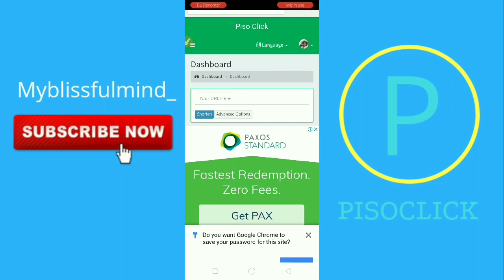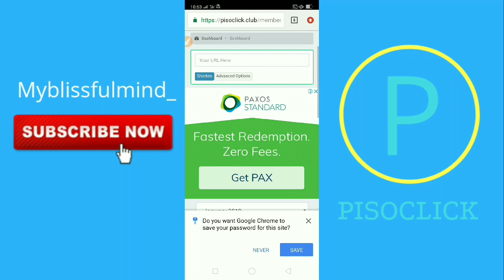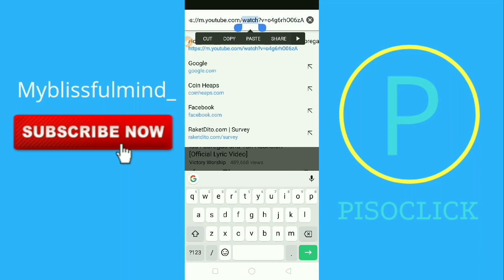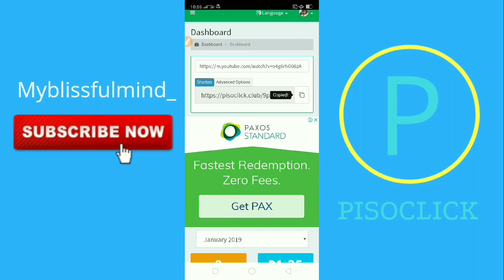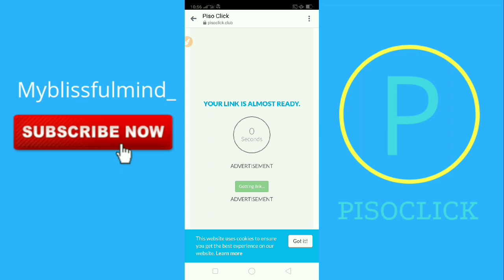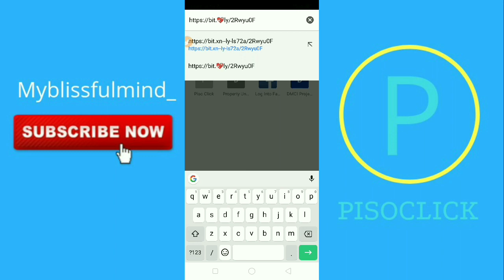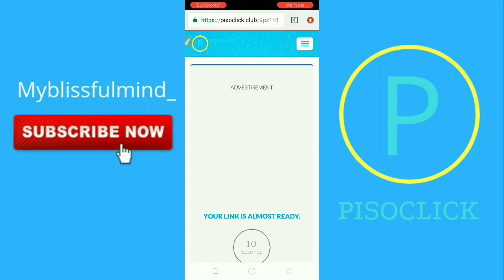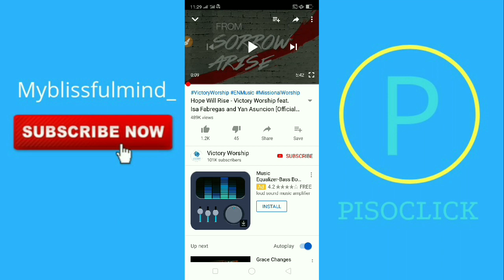PISO CLICK: LEGIT PAYING "TATAK PINOY" URL SHORTENER!!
Trending and Legit Paying "Tatak Pinoy" URL Shortener, where you can earn money via clicking of other internet users to your shorten links.

***Minimum Payout**
₱100 Coinsph
₱100 Gcash
₱100 Via load
₱500 Cebuana

Please remove the 💖 to proceed.

HOW TO SHORTEN LINK:
1.
2. Put the link you want to share in our Dashboard.
3. Click the shorten button and copy the generated shorten link.
4. and copy the new generated link.
5. to the social media you want to share your link and add emoji (bit.💖ly) to protect your link.
PS. To access the link we need to remove the emoji then proceed. Happy Earnings!!

OTHER ONLINE LEGIT RAKETS!!

SUPERVANK (Free Trading Concept)
Available in Playstore and Appstore
Use my Referrer Code: 71WCUJ